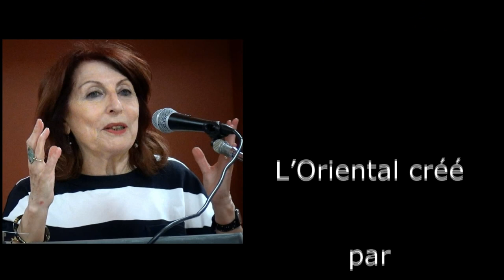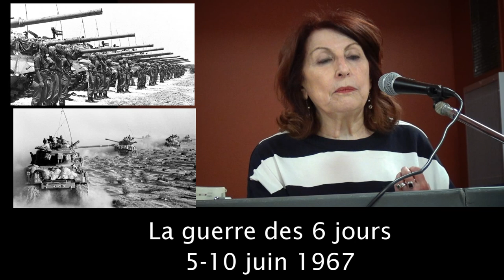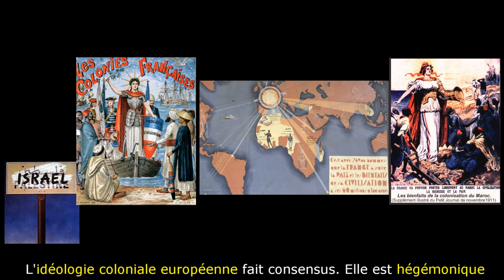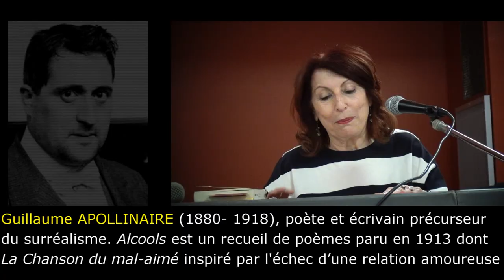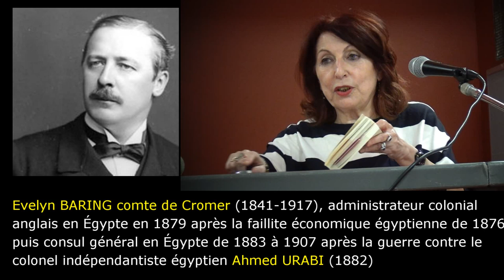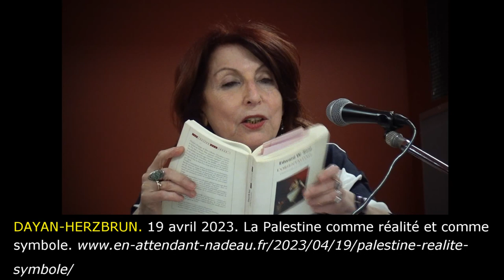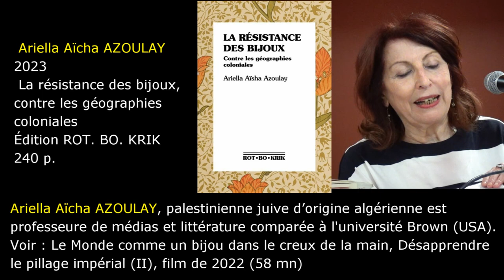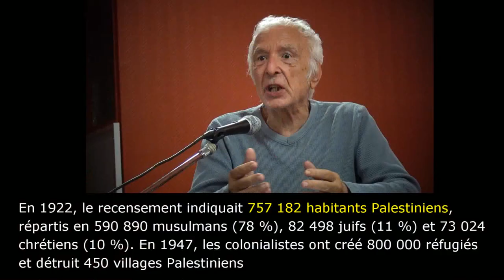L’oriental créé par l’occident par Edward Saïd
Rencontre le jeudi 5 octobre 2023 à Montpellier avec Sonia DAYAN-HERZBRUN, sociologue et philosophe, autour de l’ouvrage d’Edward W. SAïD, L’orientalisme, l’Orient fantasmé par l’occident co-organisée par les Amis du Monde diplomatique 34 et Rencontres Marx Languedoc.
Edward SAÏD (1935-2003), né à Jérusalem en Palestine était un enseignant palestino-nord américain de littérature comparée à l'université Columbia de New York (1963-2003). Il est l'auteur de livres de critique littéraire et musicale, sur la colonisation de la Palestine et sur le Moyen-Orient. Il est une des voix politiques les plus importantes pour les Palestiniens.
Des experts auto proclamés qui décrivent les cultures et les sociétés du Moyen-Orient ne parlent pas la langue des peuples, ne connaissent pas l’histoire, la religion et véhiculent des impensés racistes (écrivains célèbres, journalistes, etc.). On retrouve dans le clivage occidental/oriental une perpétuation du schéma de pensée civilisé/barbare, colonisé/colonisateur. L’'orientalisme du 19e et du 20e siècles est un courant de pensée toxique actuellement hégémonique qui a légitimé et légitime l'impérialisme colonial européen et nord-américain dans cette région mais aussi dans d’autres régions du Sud.
La pensée d’Edward SAÏD est d’actualité devant le nettoyage ethnique colonial de grande ampleur à l’œuvre à Gaza avec l'aval des puissances occidentales auto proclamées libres et démocratiques (cf. sous les yeux du monde entier, un acte inimaginable de 300 malades tués dans un hôpital de Gaza bombardé par l’aviation israélienne le 17 octobre 2023).
Film réalisé par Serge Tostain. Octobre 2023